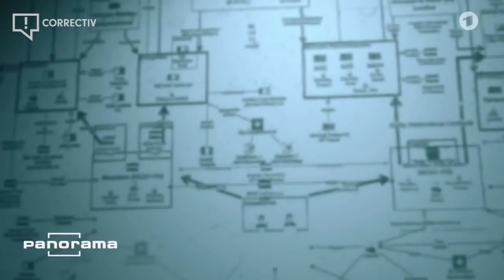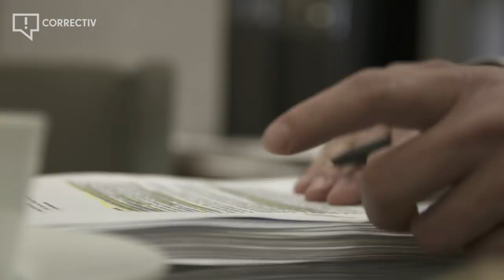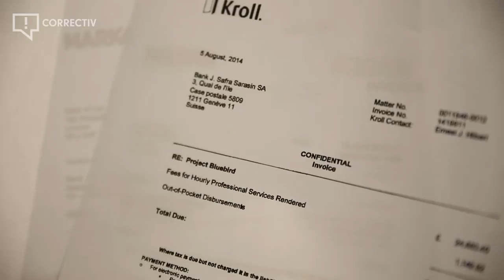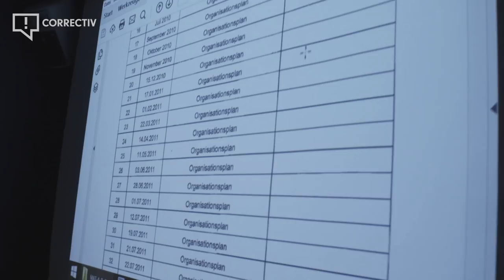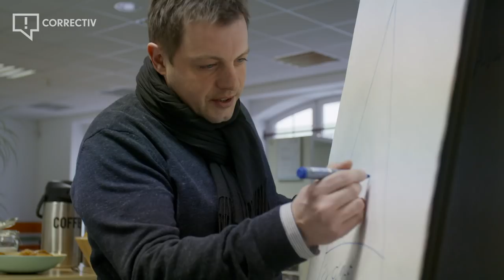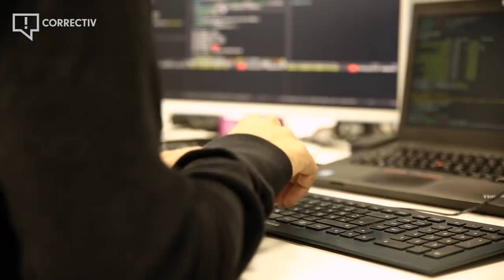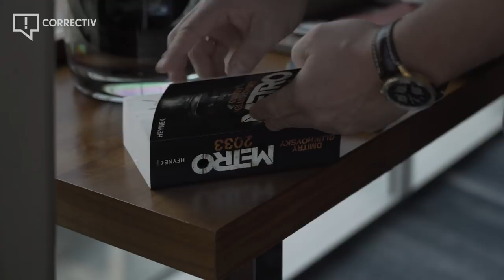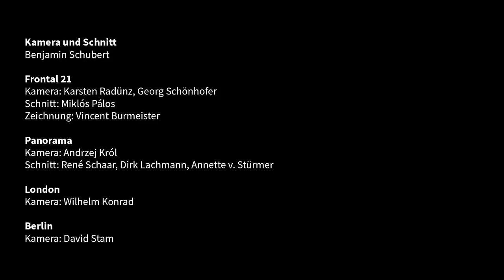Making Of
Revealed: how the super rich robbed 55 billion euro tax money across Europe – until today

19 newsrooms uncovered that at least ten European countries are hit in a joint investigation. CORRECTIV has coordinated the CumExFiles investigation. With our partners, we’ve investigated this for over a year, analysing 180.000 pages, going undercover, interviewing insiders. In this behind the scene video you get exklusive insides about the project

Eine Gruppe von Superreichen hat mindestens 55 Milliarden Euro aus europäischen Steuerkassen entwendet. Die CumEXFiles sind eine gemeinsame Recherche 19 europäischer Medien aus zwölf Ländern, koordiniert durch das gemeinnützige Recherchezentrum CORRECTIV.